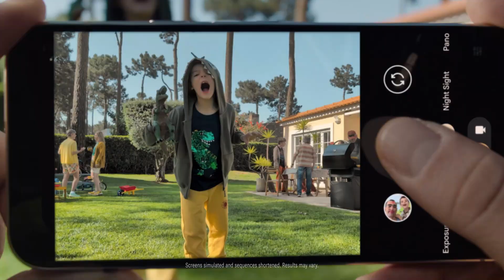Unmasking 'Soft-Partnering': Is Corona's Strategy Sabotaging Her Relationship on 90 Day Fiancé?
Buy your Google Pixel 9 Pro with Gemini on Amazon today
Join us in this deep dive into the complex relationship dynamics on '90 Day Fiancé: The Other Way' as we explore Corona Blakey's controversial approach to 'soft-partnering.' Is this technique a helpful way to navigate her relationship with Ingi, or is it masking deeper issues that could threaten their connection? We'll examine how Corona's desire to present a softer version of herself may lead to misunderstandings, resentment, and a loss of authenticity. Tune in as we unpack the potential pitfalls of soft-partnering, the implications for their future, and what this means for their evolving relationship.